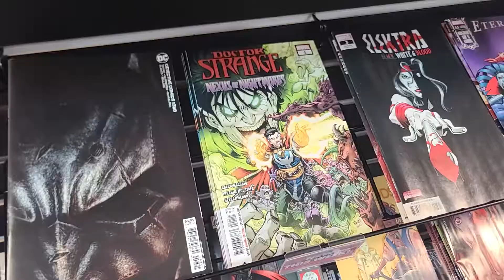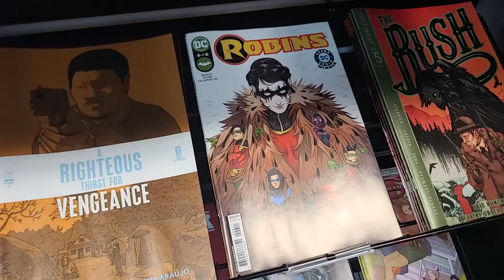New Comic Book Day April 20th, 2022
Happy New Comic Book Day! Welcome to Cadets Toys and Comics!

ULKT31CCLARBGBXZ